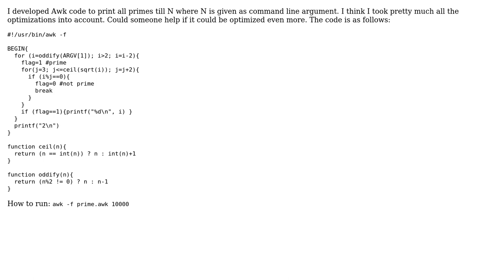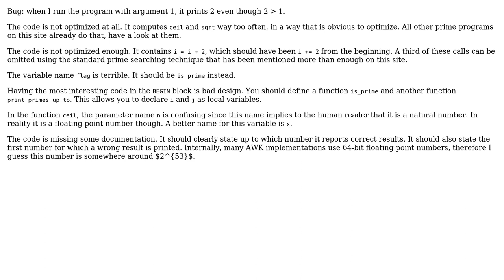Code Review: An Awk program to find all primes till N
With thanks & praise to God, and with thanks to the many people who have made this project possible! | Content (except music & images) licensed under CC BY-SA | Music | Images & others | With thanks to user Roland Illig user mkc and the Stack Exchange Network Trademarks are property of their respective owners. You are responsible for your own actions.